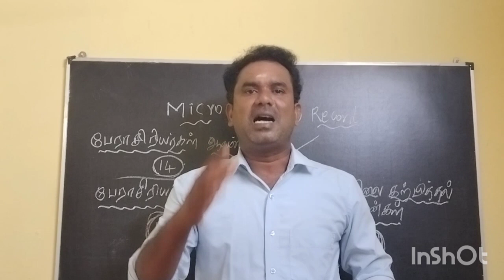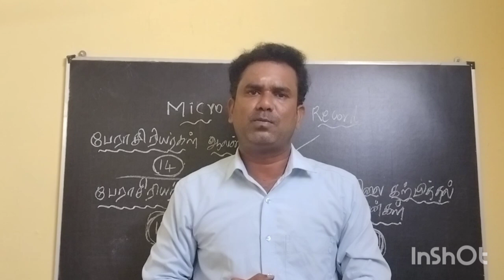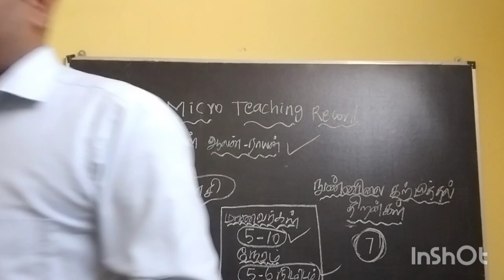TAMIL NADU TEACHERS EDUCATION UNIVERSITY | ONLINE COURSE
IMPORTANT UPDATE | HOW TO JOIN 3 & 4 SEMESTER